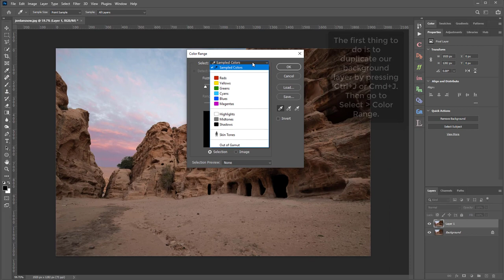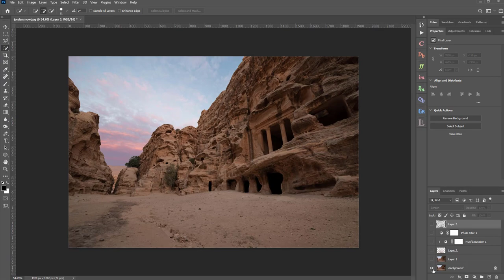How To Make It Look Like Winter In Photoshop | Photoshop Tutorial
Do you want to add snow to the ground or snowfall in Photoshop? This beginners tutorial will show you how to do both in under 2-minute. Follow every step of the way.

We post tutorials every week, so don’t miss out!

As with many of our more advanced tutorials, you will find more detailed instructions to this tutorial and extra tips on our blog. Here is the direct link to this tutorial

***PREMIUM PRODUCTS***